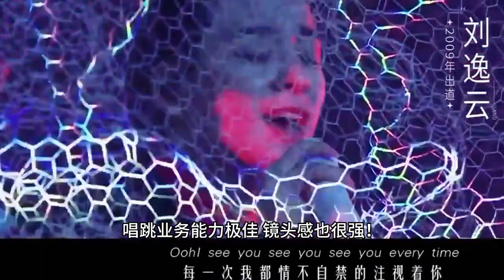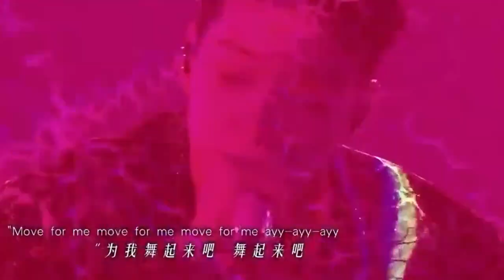乘风破浪请女团鼻祖出山！Ella＆Amber与昔日弟子同台竞争，谁最尴尬？Ella